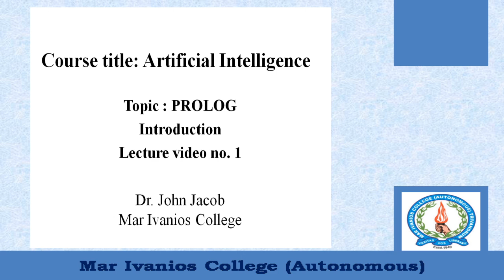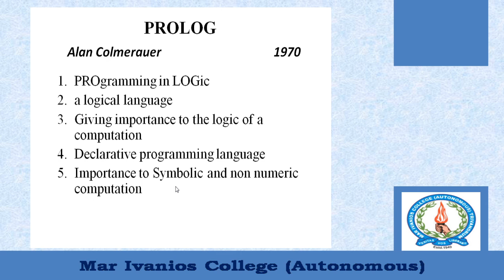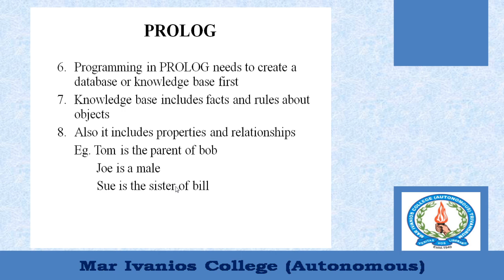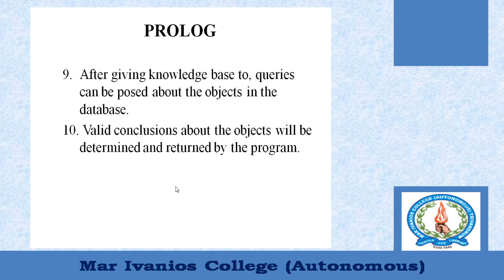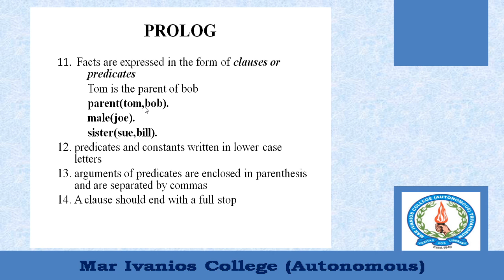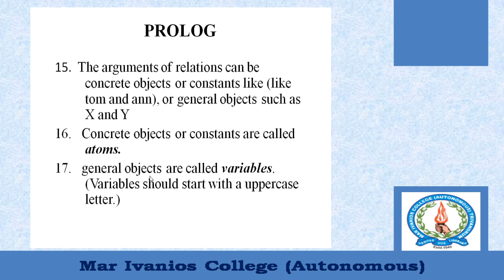PROLOG #1 (Malayalam)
Learn the basics of the programming language PROLOG.